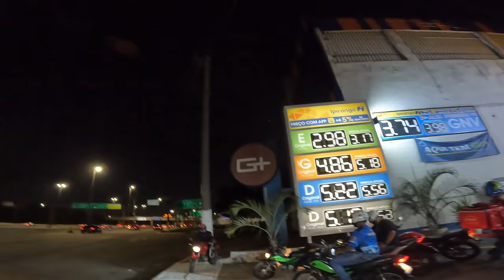COMBOIO DE FIM DE ANO + DE 300 MOTOS ♨️